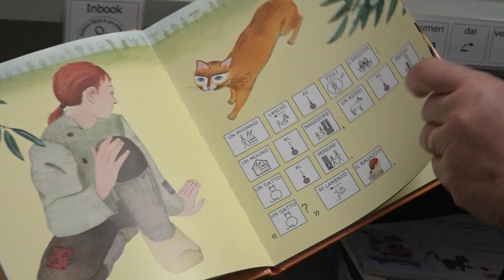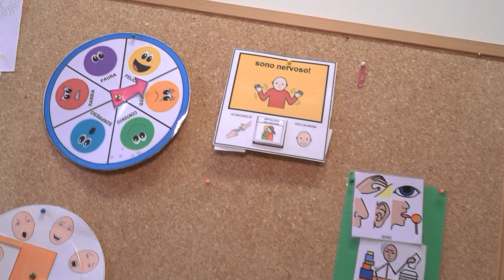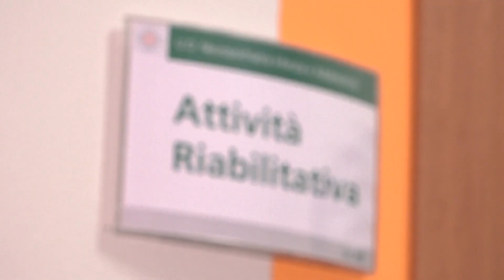Primi 1000 giorni di vita del bambino: necessaria l'alleanza fra Sanità e Famiglia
L'attesa di un bimbo è fatta di emozioni contrastanti, gioia e paure insieme e soprattutto il desiderio che il bimbo nasca e viva in salute. Da qui è nato il Piano del Ministero della Salute di prevenzione della salute della mamma e del nascituro, che accompagnerà il neonato fino ai primi due anni di vita, perchè  per favorire la salute dei bambini dalla nascita all’età adulta i genitori possono fare moltissimo, insieme agli operatori sanitari e alle istituzioni, soprattutto nei “Primi 1000 giorni di vita”.

E questo riguarda anche la salute psichica, come ci dice la dottoressa Franca Emanuelli, direttrice del Dipartimento di Salute mentale dell'Ausl di Ferrara. E', infatti,  nel periodo compreso tra il concepimento e i due anni di età, che si pongono le basi per un adeguato sviluppo fisico e psichico del bambino.

Dal comunicato ministeriale:

Gli interventi di prevenzione, di protezione o di cura realizzati con tempestività in questa primissima fase della vita portano a risultati di salute positivi a breve, medio e lungo termine, non solo per il bambino e l’adulto che sarà, ma anche per i genitori, la comunità e le generazioni future:

il controllo e la riduzione di potenziali fattori di rischio per le malformazioni congenite
l’importanza degli stili di vita e di una nutrizione adeguata per la mamma, il neonato, il bambino
un parto assistito correttamente
gli screening neonatali per la diagnosi precoce di patologie
le vaccinazioni
l’importanza della lettura al bambino fin dai primi mesi di vita
un’adeguata stimolazione neurosensoriale con interventi precoci in caso di disturbi evidenziati agli screening

 rappresentano esempi di un insieme di azioni che è possibile adottare in questa finestra temporale, per tutelare e migliorare le condizioni di salute del bambino con effetti duraturi anche in età adulta.

Questa prima finestra di sviluppo del bambino è caratterizzata dalla costruzione degli organi, in primo luogo del cervello, e delle relative funzioni, che nella loro plasticità possono risentire dell’esposizione a un ampio spettro di fattori, positivi o negativi, in molti casi controllabili.

Alcuni difetti del metabolismo e l’obesità in età adulta, ad esempio, possono essere fortemente influenzati da:

un’errata alimentazione in gravidanza
mancato allattamento al seno o dall’esposizione a sostanze tossiche o inquinanti ambientali.

Inoltre, lo sviluppo delle competenze cognitive e socio-relazionali del bambino dipende molto dalla qualità della relazione con i genitori e con l’ambiente che lo circonda.

L’impegno, anche delle istituzioni, per promuovere l’importanza dei primi 1000 giorni di vita, rappresenta quindi una priorità di salute pubblica, anche in considerazione dei possibili esiti a medio e lungo termine.

In tal senso è stato predisposto per iniziativa del Ministero della Salute un documento tecnico con l’obiettivo di mettere a fuoco le principali azioni preventive, di provata efficacia, che possono essere adottate dai genitori e dai caregiver, con l’aiuto degli operatori sanitari, nonché recepite nelle politiche nazionali e locali, utili a ridurre i fattori di rischio e a rafforzare i fattori di protezione in questa delicata fase della vita.